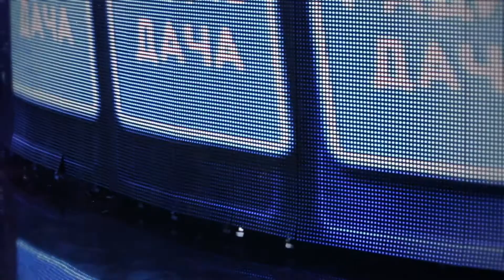STARS-TV - Академия STARS на "Диско-Даче" (вып. №2)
STARS-TV - собственный информационный канал Академии STARS. STARS-TV - это мир закулисья, "кухни" шоу-бизнеса и всех подготовительных и творческих процессов Академии STARS. Он расскажет о том, что происходит внутри Академии STARS, в каких проектах принимают участие наши Академики.
Каждый Академик, проходящий подготовку по направлению "Кино-ТВ" сможет стать ведущим одного из выпусков STARS-TV!
Во втором выпуске рассказ об участии артистов Академии STARS в концерте "Диско-Дача". Ребята выступили с Дмитрием Маликовым и Натальей Сенчуковой и Виктором Рыбиным (25.04.14).
Ведущая - Академик Карина Насирова.